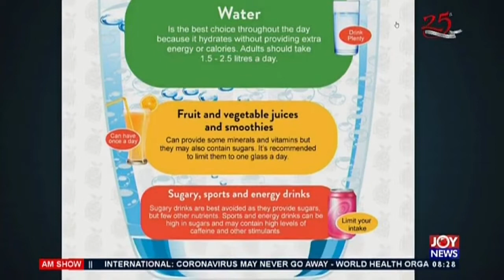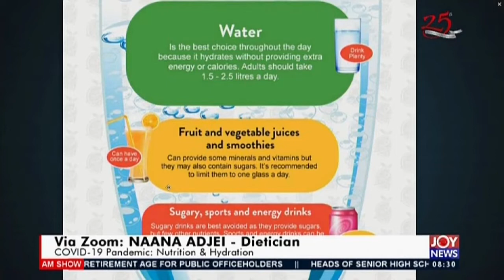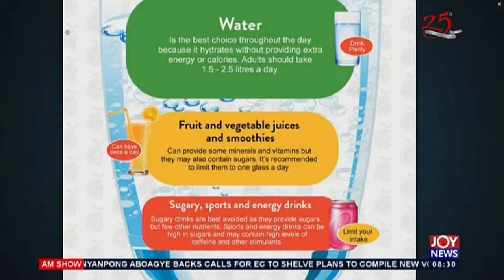Covid-19 Pandemic: Nutrition & Hydration - AM Talk on JoyNews (14-5-20)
Questions and Answers about health and nutrition